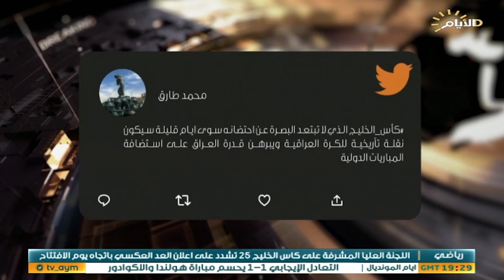حصاد الايام، استعدادات مكثفة لخليجي 25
حصاد_الايام مع بشار الظاهر
الملف الاول :

ارزاق المقاتلين والظواهر السلبية في المؤسسة العسكرية تحت مجهر القائد العام

ضيف1: الفريق المتقاعد جليل خلف/ خبير امني

ضيف2: سعيد ياسين / عضو مجلس بمكافة الفساد الاسبق
الملف الثاني :

خليجي 25 .. عد تنازلي واستعدادات مكثفة

ضيف1: رياض هادي / صحفي رياضي

سكايب : بدر ناصر / رئيس الاتحاد العراقي  لكرة القدم  فرع البصرة - البصرة

فونو : حسن النجار / نائب محافظ البصرة